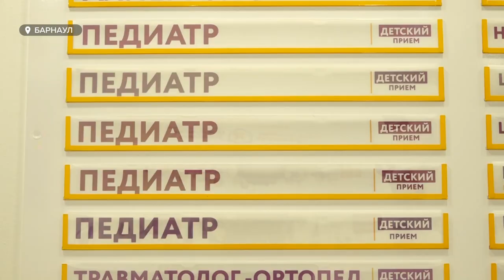"Мойте руки, фрукты, овощи!": как уберечь ребенка от ротавирусной инфекции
Бабье лето заканчивается, но многие жители края выбрали именно начало осени в качестве отпуска с детьми. Прогулки во время последних солнечных деньков – это замечательное времяпрепровождение перед серьезной нагрузкой в школах.
Но частенько отдых может быть омрачен расстройством кишечника у детей. По данным медиков, это одна из главных причин недомоганий несовершеннолетних в теплый период. В Алтайском крае, от общего числа заболевших ротавирусом, более 90%  случаев – детские инфекции.
Как уберечь ребенка и когда надо обращаться к врачу?